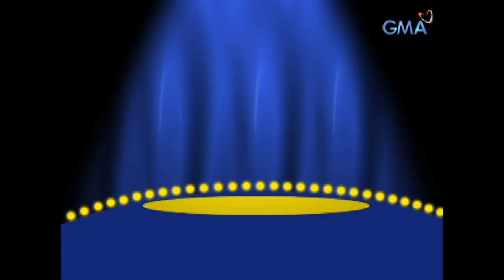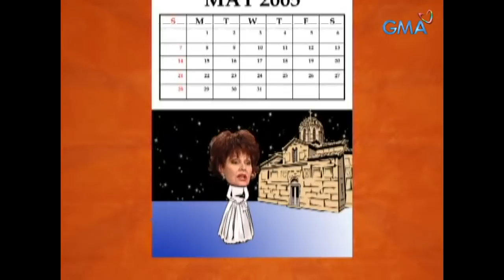Lagot Ka, Isusumbong Kita: Full Episode 53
‘Lagot Ka, Isusumbong Kita’ is a situational comedy series that follows the chaotic but fun lives of Mamita (Pilita Corrales) and her troublesome sons named Tsong (Joey Marquez), Junior (Benjie Paras), Ric (Richard Gomez), and Toto (Raymart Santiago) in Brgy. Kuli-Kuli.